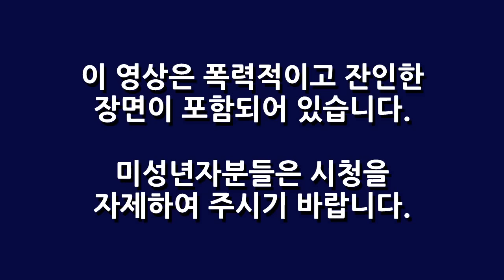워킹데드 에피소드5] 대도서관 공포게임 실황 2화 - 2012 GOTY 수상작!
* 131026 The Walking Dead EP5 Part2, 워킹데드 에피소드5 파트2, 좀비가 나타난 도시에서 주인공 리는 귀여운 꼬마숙녀 클레멘타인과 함께 생존해 나아갈 수 있을까요? 드라마를 보는 듯한 절묘한 스토리와 현실적인 캐릭터들, 자신의 선택이 이후의 모든 진행을 결정하는 시스템, 공포 게임의 명작! 2012 GOTY상 최고의게임 수상작 워킹데드를 대도서관의 실황으로 즐겨보세요!
* 아프리카TV BJ대도서관 실황 플레이 게임 방송